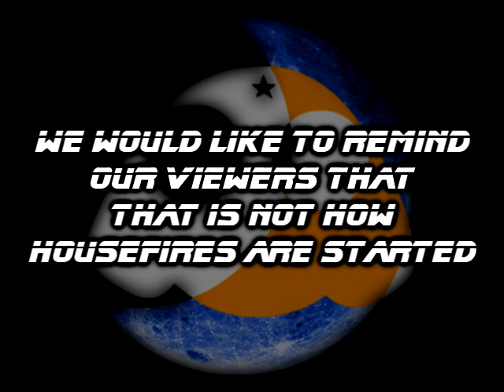Sgt Frog Abridged - Episode 2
==IMPORTANT WARNING==
Sgt Frog Abridged is a non-profit parody. 'Sgt Frog'/'Keroro Gunsou' is not owned in any way by the Midnight Frogs or the team's members. It is owned by  author Mine Yoshizaki, TV Tokyo and Funimation. Please [monetarily] support the official release.

==Episode Summary==
Keroro gets a room, then Fuyuki gets a love interest. Keroro has to go and one-up him there as well.

*Aki Hinata - LillyLivers
*Natsumi Hinata - LillyLivers
*Fuyuki Hinata - ThornBrain
*Sergeant Keroro - Mugiwara Yoshi
*The Narrator - ThornBrain
*Momoka Nishizawa - Narusasu
*Private Tamama - ThornBrain